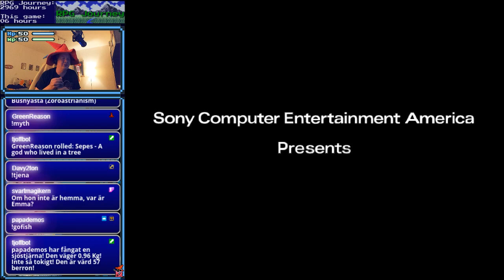Wild Arms - Playstation - (Part 04)